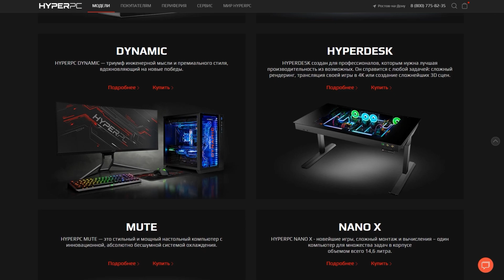Майнкрафт СПИДРАНЕР против ОХОТНИКОВ, но Я СТАЛ НИНДЗЯ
🎲 IP Моего сервера - mc.minegods.ru (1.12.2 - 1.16.X)

Градус - @GradusTV666
Иванчела - @Ivanchela

💥ОТКРОЙ ОПИСАНИЕ, ТАМ ОЧЕНЬ ВАЖНО!💥

Друзья, поддержите меня лайком и подпиской на канал 🌌

0:00 - Спидран
1:53 - Реклама
3:02 - Спидран

🔥 Майнкрафт, но Я Становлюсь Ниндзя с Каждой секундой!

Как пройти Майнкрафт если ты Ниндзя? Майнкрафт, но я стал Ниндзя. Ниндзя в Майнкрафт! Я Скретч MINECRAFT! Как стать Ниндзя в майнкрафт!
Майнкрафт Спидранер против Охотников